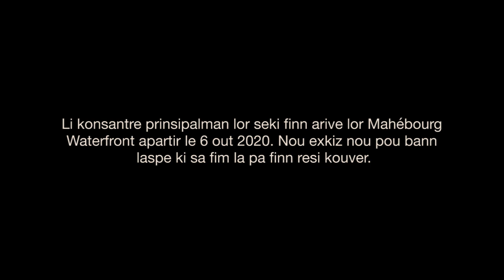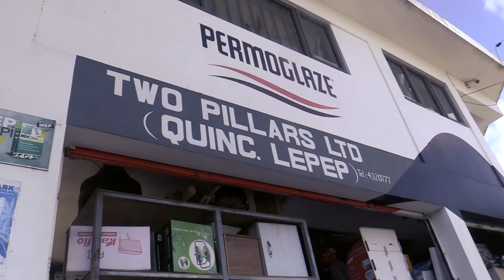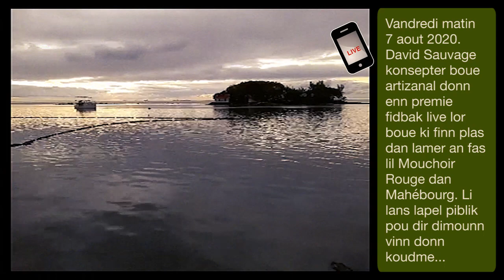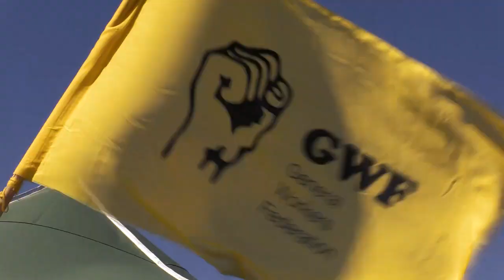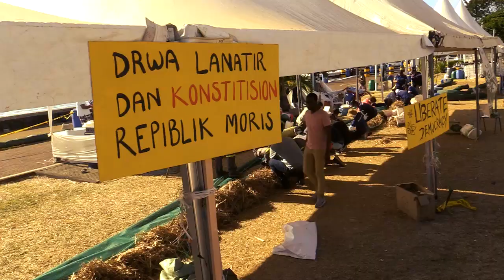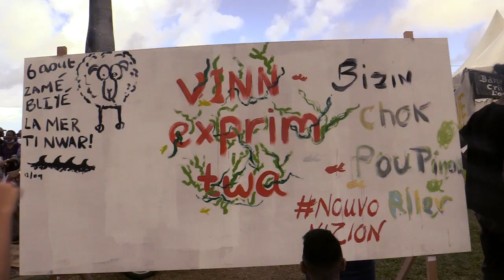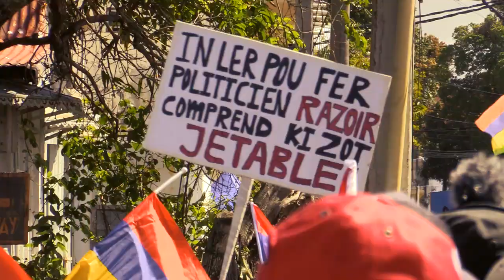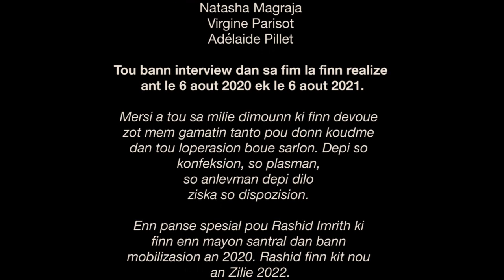Wakashio - Lespwar odela marenwar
Un film sorti le 6 août 2022, soit deux ans après la marée noire du Wakashio. Nous nous souvenons des 12 jours d'inaction du gouvernement de Maurice dirigé par Pravind Jugnauth qui ont mené à la pire catastrophe écologique de l'histoire de Maurice post-indépendance. Nous nous souvenons de la tentative de ce même gouvernement de ne pas encourager les Mauricien.nes à se mobiliser pour mitiger les effets de la marée noire. Nous nous souvenons de ces quatre marins péris en mer de par la négligence et la faute des autorités à les forcer à naviguer dans des mauvaises conditions. Nous nous souvenons de ces dauphins morts des suites de cette marée noire. Nous nous souvenons de l'arrogance du premier Ministre qui jusqu'à présent n'a pas juger digne de présenter ses excuses à la nation Mauricienne dans sa faillite en qualité de gardien de sa souveraineté et de sa sécurité.

Nous nous souvenons aussi de ces milliers de personnes qui ont bravé les interdictions pour rejoindre la mobilisation sur le front de mer de Mahébourg et ailleurs pour sauver le lagon de Mahébourg et des environs. Nous nous souvenons de cet élan de solidarité, d'amour et de Mauricianisme du peuple dans l'autogestion de cette catastrophe. Nous nous souvenons de la générosité du peuple pour soutenir nuit et jour l'usine populaire à ciel ouvert de Mahébourg et d'ailleurs pour la confection des bouées artisanales. Nous nous souvenons de la colère de la population massée à Port-Louis le 29 août 2020 pour crier sa révolte de la catastrophique gestion par l'État et le gouvernement de la crise Wakashio. Nous nous souvenons de la mobilisation de ces milliers de personne dans les rues de Mahébourg le 12 septembre 2020 pour réclamer l'avènement d'un nouveau Maurice.

Nous retenons la volonté du gouvernement de vouloir effacer de la mémoire collective tout ces événements et surtout la mobilisation populaire en faisant enlever la plaque commémorative placée le 6 août 2021 au Mahébourg Waterfront. Nous savons que le traumatisme du Wakashio est toujours là et restera encore pour longtemps. C'est pour cela que deux ans après il nous incombe de commémorer.

Ce film est pour ces milliers de personnes de Maurice et d'ailleurs qui se sont mobilisées pour défendre la vie et la nature face à l'écocide Wakashio. Ce film est pour distiller l'espoir que cet élan de Mauricianisme a généré. Une façon de dire que face aux crises multiples qui menacent nos vies et devant l'incapacité de nos gouvernements de trouver les réponses adéquates l'option de prendre notre destiné en main est la seule viable.